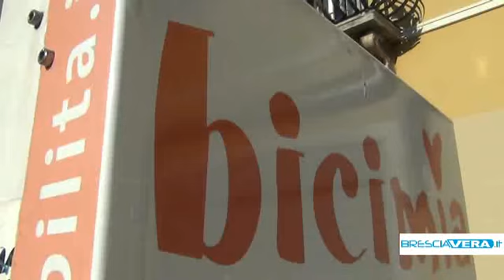Brescia: piacciono le due ruote. BiciMia sfonda quota diecimila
Il servizio di noleggio biciclette piace ai bresciani. Superata la soglia delle 10 mila iscrizioni al servizio. Tanti gli utenti dell'hinterland.

Le due ruote piacciono sempre di più ai bresciani. A testimoniarlo i dati del servizio BiciMia che ha superato quota 10 mila sottoscrizioni. Una occasione per celebrare un successo della mobilità sostenibile da parte del Comune che ha voluto premiare il tesserato n° 10000, il bresciano Simone Calufetti.

Ben 62 ormai le postazioni sul territorio comunale per un servizio nato nel 2008 e che piace trasversalmente sia a uomini che donne, ma che soprattutto intercetta i bisogni di tanti residenti fuori città, ben il 41% degli utenti. Il servizio piace soprattutto ai giovani e agli studenti, circa il 43%.

L'appeal? La gratuità. Il noleggio della bicicletta infatti è gratuito per i primi 45 minuti. Il servizio, ha promesso il sindaco Emilio Del Bono, si ingrandirà ancora con la possibilità di uscire dai confini comunali. Molti infatti i sindaci dell'hinterland interessati ad un accorto per l'installazione delle postazioni.

Denis Venturi